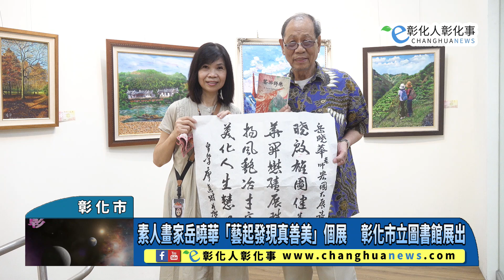素人畫家岳曉華「藝起發現真善美」個展 彰化市立圖書館展出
素人畫家岳曉華「藝起發現真善美」個展 　彰化市立圖書館展出 【記者林明佑／彰化市報導】「藝起發現真善美」岳曉華油畫創作個展，自10月2日到28日在彰化市立圖書館藝文展覽室展出，吸引了大批藝術愛好者前來欣賞，今（5）日隆重舉行開幕式，彰化市長林世賢夫人高德耘代表市長出席，與彰化市立圖書館館長李逢時共同邀請市民踴躍參觀，一同探索藝術中的真、善、美。@hoomedia99